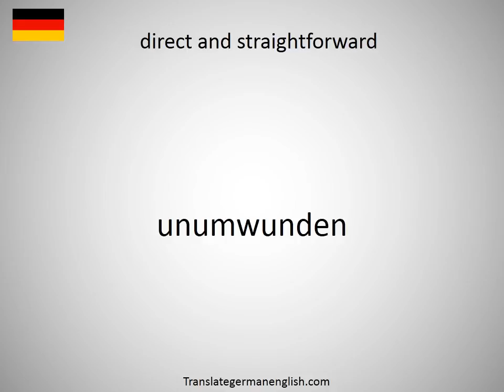How to say direct addressable in German?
How to say direct addressable in German? Learn the pronounciation direct addressable! How to Pronounce direct addressable. Expand your vocabulary, learn German words. Practice German online. Use this free pronunciation guide to practice words at a time. Learn German for free. Thank you for viewing, please like or subscribe! hoe om te sê, si të thuash, እንዴት እንደሚናገር, wie sagt man, comment dire, come dire, como dizer, как сказать, nasıl denir, cómo decir, 怎么说, πώς να το πω, hoe zeg je.